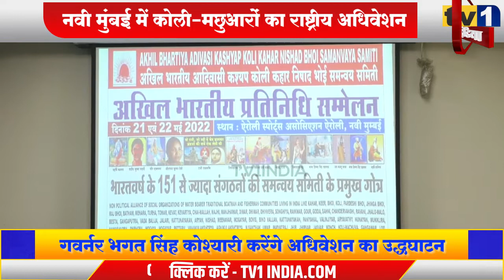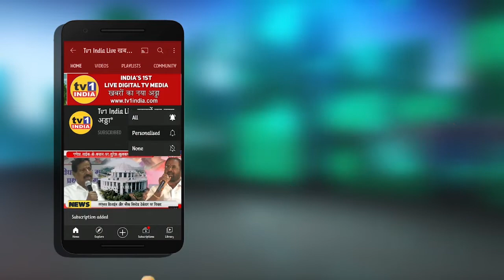RameshDada Patil | ऐरोली में कोली-निषाद राष्ट्रीय अधिवेशन | 21 मई को आएंगे देश भर के प्रतिनिधि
अखिल भारतीय आदिवासी कश्यप निषाद भोई समन्वय समिति ने 2 दिवसीय राष्ट्रीय अधिवेशन का आयोजन किया है. 21 और 22 मई को चलने वाले इस अधिवेशन का राज्यपाल भगत सिंह कोश्यारी उद्धाटन करने वाले हैं. एक प्रेस कांफ्रेस में विधायक रमेश दादा पाटिल और समिति के राष्ट्रीय अध्यक्ष राजाराम कश्यप ने बताया कि इसमें देशभर के 151 कोली मछुआरा संगठनों और समुदायों के प्रतिनिधि हिस्सा लेंगे